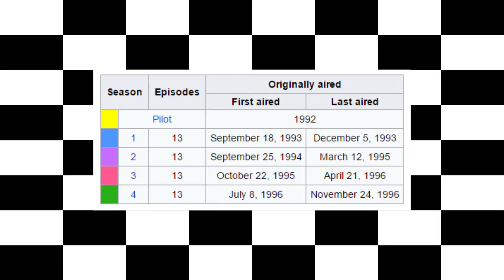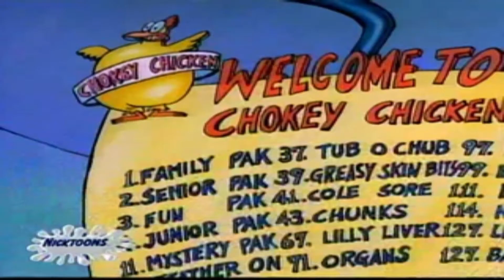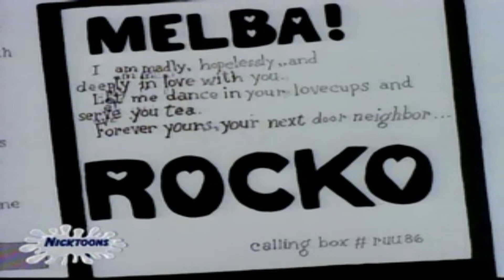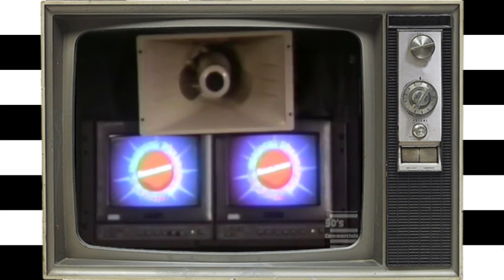Rocko's Modern Life Season 1 REVIEW - Cartoon Cartoon Fridays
Today I'm taking a look at the first season of a classic Nicktoon. Will Rocko's Modern Life live up to the hype of other Nicktoons from this era?

Check back in every Friday for new anime and cartoon reviews on Cartoon Cartoon Fridays!